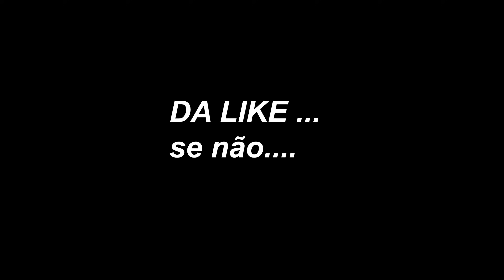fly e stomper no HG kk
da like :)
hg é o melhor modo do minecraft!
Servidor: FlameMc 1.7 e 1.8 para pirata e original